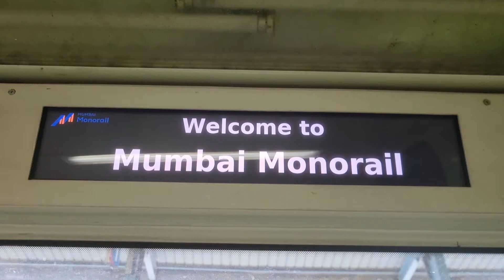ഇനിയാത്ര ബുദ്ധിമുട്ടാകും / MUMBAI